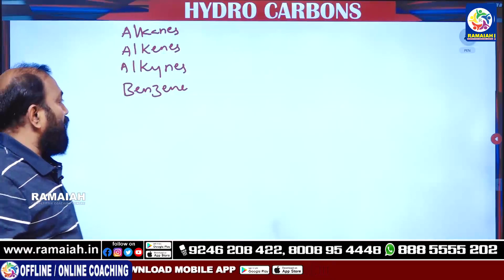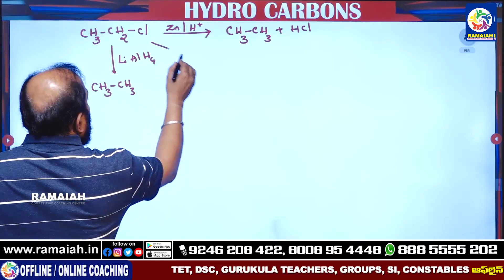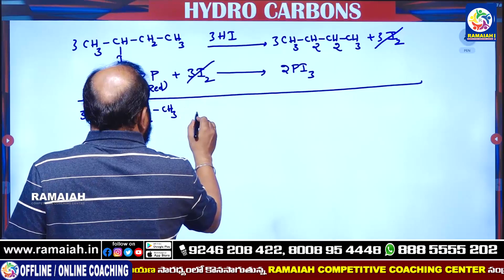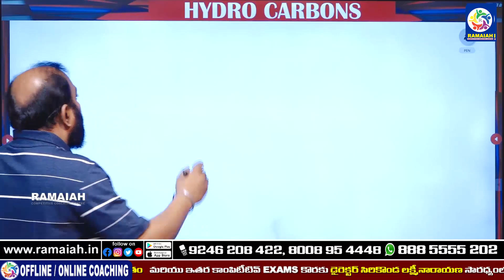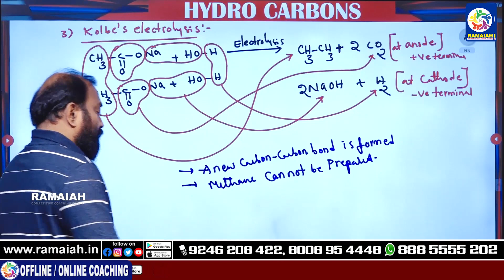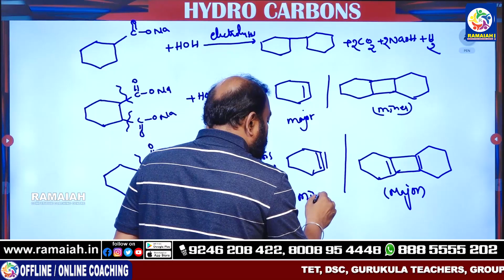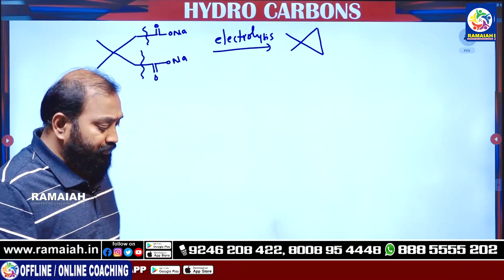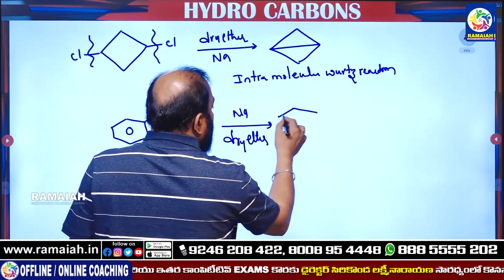GURUKULA - DSC CHEMISTRY CONTENT HYDRO CARBONS PART - 1 BY SATEESH SIR || RCCC